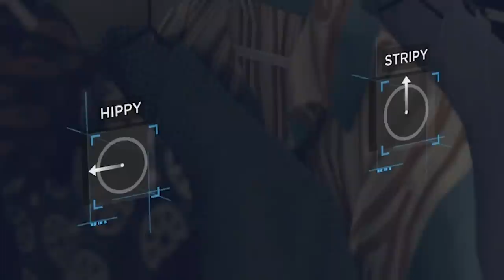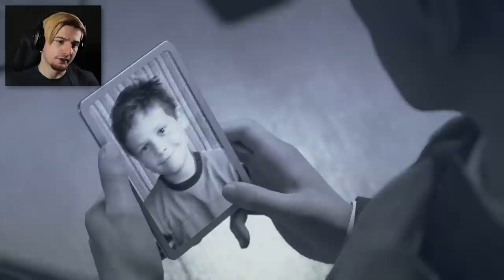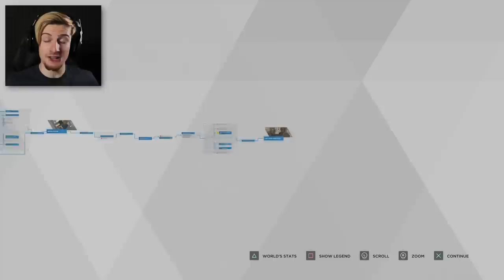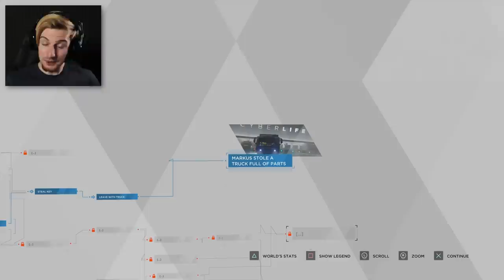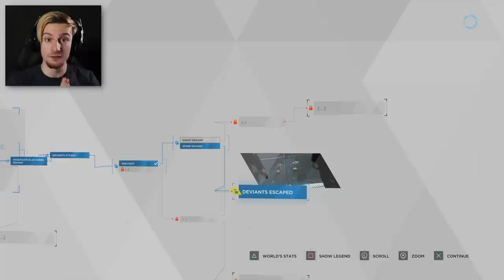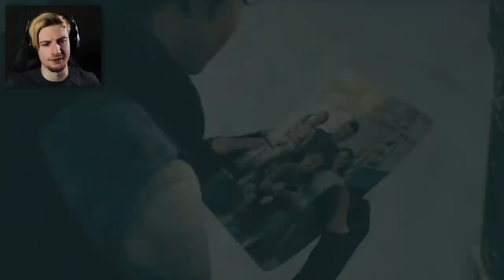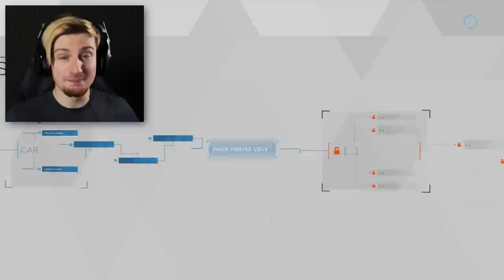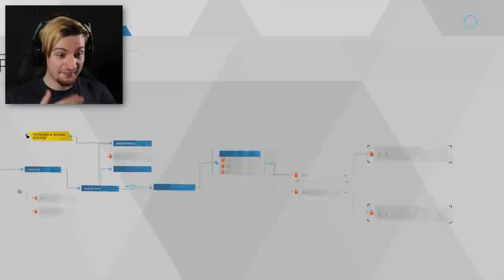KARA + ALICE!? MY FAVORITE EP YET. || Detroit: Become Human (Part 5)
Hope you guys enjoy the video! 15,000 likes if you guys want Pt.6 tomorrow!